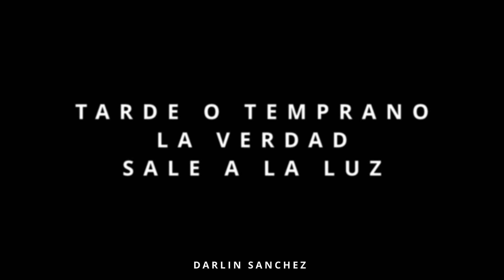LE PROHÍBE LA VISITA AL SUEGRO POR VENIR DEL CAMPO